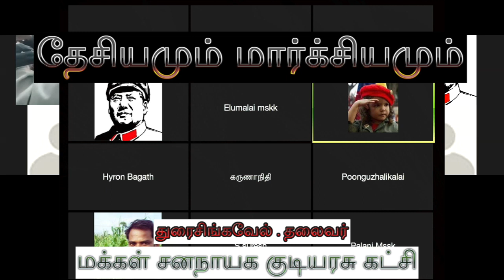தேசியமும் மார்க்சியமும் - துரைசிங்கவேல்.தலைவர்,மக்கள் சனநாயக குடியரசு கட்சி.